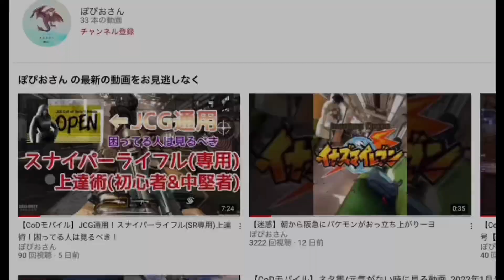【速報】フラパに前代未聞のバグ、また見つかるｗ謎の突然死で困ってます(ニュース)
なんですか？このバグ

■他にもフラパコンボ動画を投稿しております！
各キャラのコンボ集は【フラッシュパーティー再生リスト】からご覧下さい！

他にもApexモバイル、CoDモバイル、BF2042等を投稿しております！
FPSばかり基本上げております。